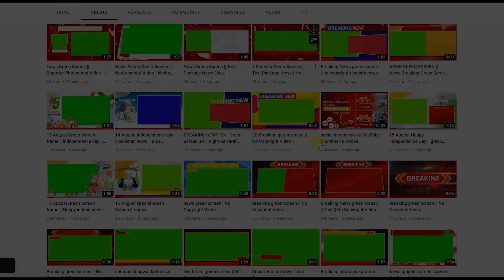Two Window Green Screen || white or red assembly news to window || aapke liye new || Indore VFX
Video  01

: Thirty Three Gbs
: lower third
: Live News Studio Green Screen Background
: Breaking news background with red white red
: NEWS frame
: green screen
: free |
: Channel
: Learning

after effects
breaking news
Broadcast Design
corporate
Lower Third
motion design
motion graphics
text animation
UI